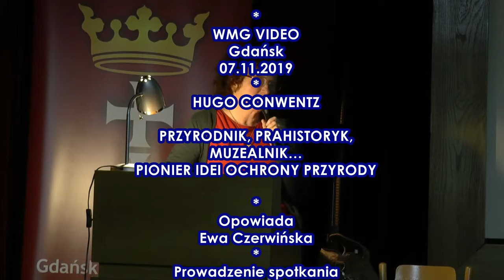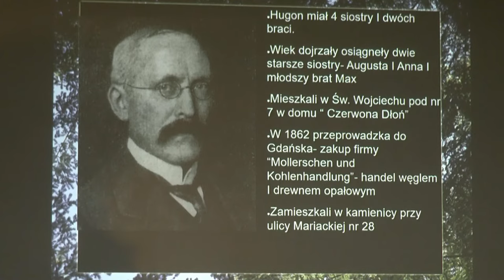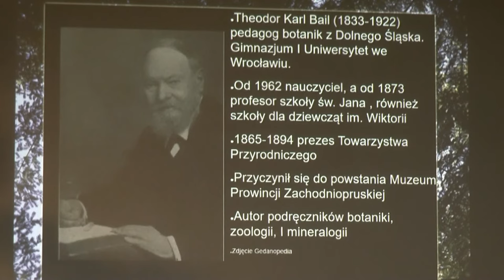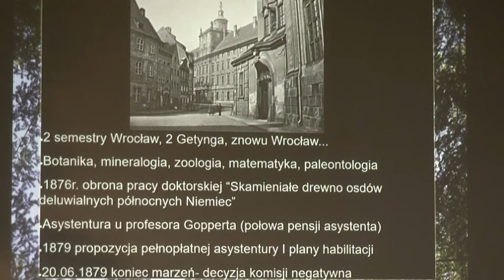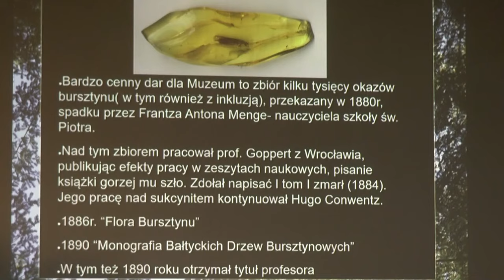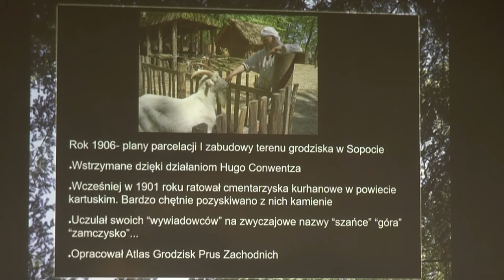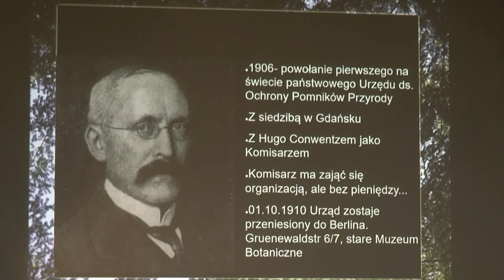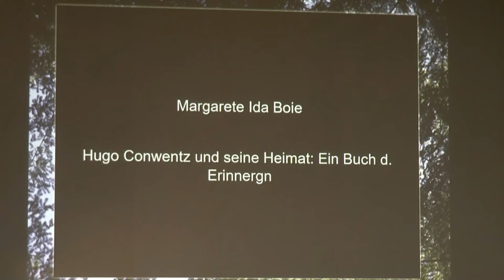Hugo Conwentz. Przyrodnik, Prahistoryk, Muzealnik… Pionier Idei Ochrony Przyrody. Ewa Czerwińska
Hugo Conwentz. Przyrodnik, Prahistoryk, Muzealnik… Pionier Idei Ochrony Przyrody
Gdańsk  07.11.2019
Opowiada: Ewa Czerwińska
Organizatorzy: Fundacja dla Gdańska i Pomorza, Muzeum Archeologiczne w Gdańsku, Gdańsk Strefa Prestiżu
Koordynator projektu: Anna Pisarska-Umańska
Zdjęcia i realizacja: Mirosław Koźbiał